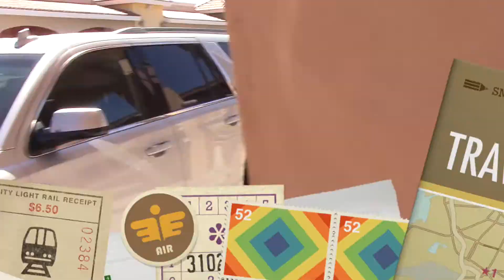St Phil (San Felipe) Bachelor weekend trip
Mexicali, and San Felipe mexico